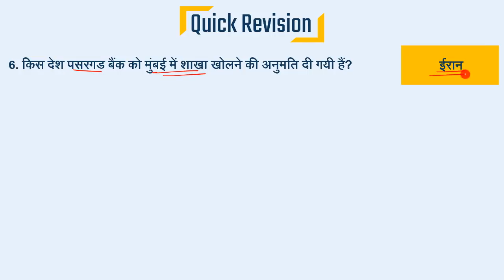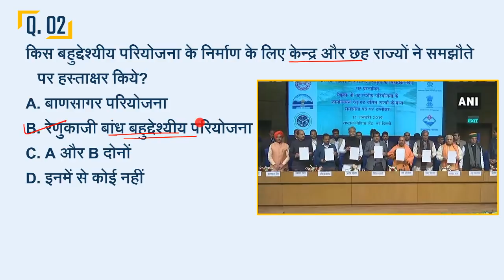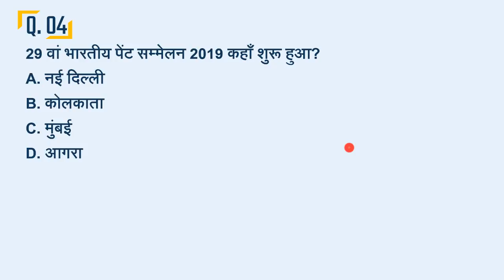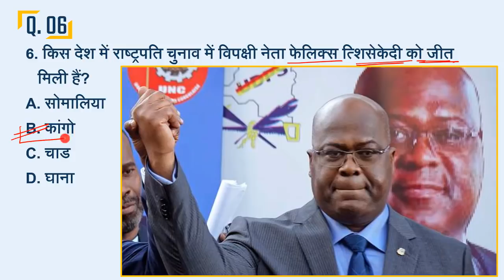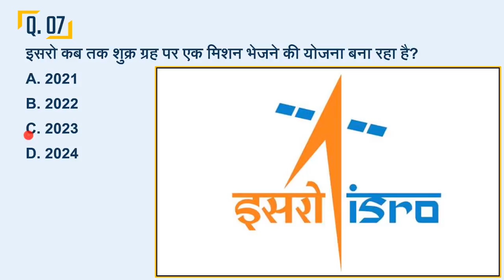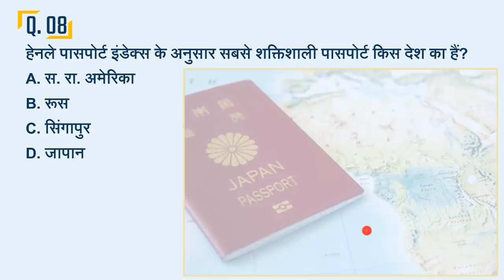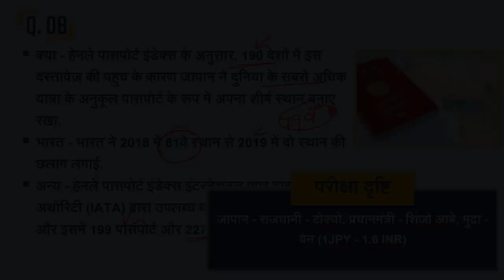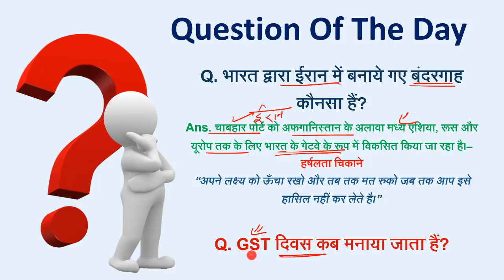🗞️🗞️ 12 January 2019 Daily Current Affairs - MPPSC, UPPSC, IAS, IBPS, SBI, Clerk, SSC, Vyapam